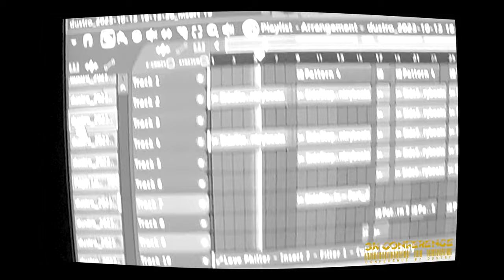DUSTRY || 3K Conference #7